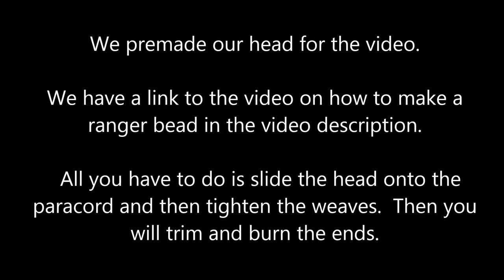Paracord Buddy - Paracord Person - Using Ranger Bead and Cobra Weave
Paracord Buddy - Paracord Person

Download the entire Paracord Buddy tutorial in a easy to follow printable.

This week’s paracord project is a paracord buddy. This is made out of 3 pieces of paracord and is a great use for scraps.  It also incorporates the ranger bead (which is last week’s project) and the cobra weave for the shirt.

These are great for keychains, zipper pulls, backpacks, luggage markers-tags.  There are many uses.

Here are the steps to make your own paracord buddy:

You will need:

Scissors
Lighter
Paracord (3 sections) – any scraps will work..I have found you only need about 15 inches and then the rest is just to help hold while you weave.

For our buddy, we will use orange for the legs and the lanyard part, black for the shirt and red for the head.

First step is to fold your main color in half..and we chose to use a mini carabiner clip which you can get from us at our Amazon store.  The carabiner will make it easy to attach the paracord buddy to a zipper or book bag.

Next step is the head, we used red paracord.  We gave instructions on how to make a ranger bead

So all you have to do is slide the head onto the paracord and then tighten the weaves.  Then you will trim and burn the ends.

Now we will flip the project over, so the head will be facing you, and slide the head as far up the cord as you can so we can make the shirt.

We used black paracord for the shirt, and you just do a cobra weave for a total of 5 weaves and then you will leave a little cord for the arms or sleeves.

Now you can slide the head back down and tie simple knots in the legs and arms.

Then trim the excess paracord, and burn the ends.

Now you have a finished paracord buddy or paracord person.